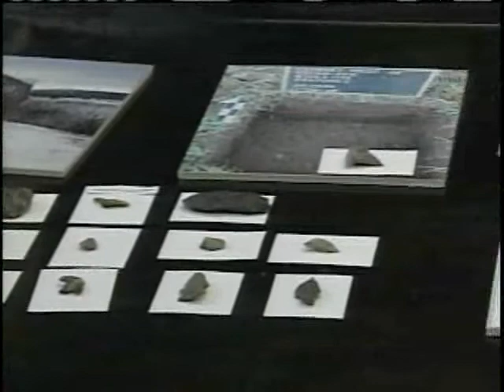Champlain Bridge Demolition Leads To Unique Discovery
The Champlain Bridge demolition helps archeologists uncover a piece of history.